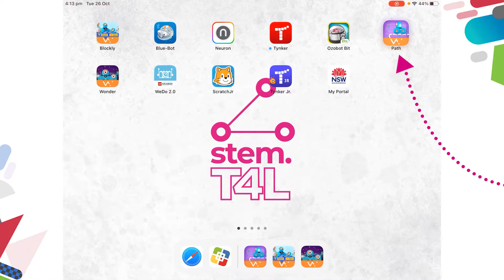Tablet Robotics: practicing patterns with Dash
The Dash robot and the Path app on the iPad are perfect tools to extend student learning. Young students can follow along as STEM teacher Megan explains and demonstrates how Dash does patters!

In this activity there is scope of increased complexity and differentiation. Add questions such as "what comes next?", "which one is missing?" or "can you change to it make it harder?". Students can partner up to see if they can  accurately write down the pattern created by their friend by watching Dash.